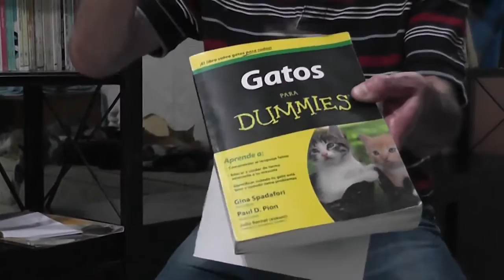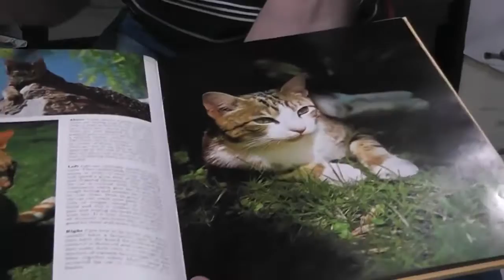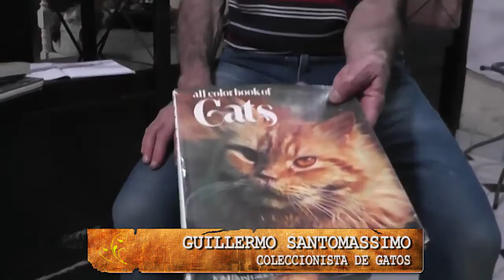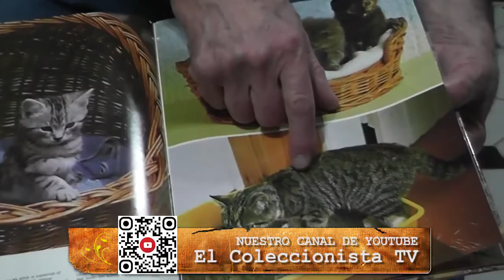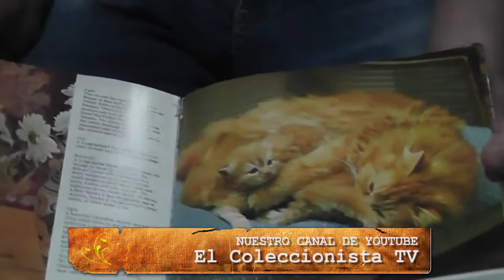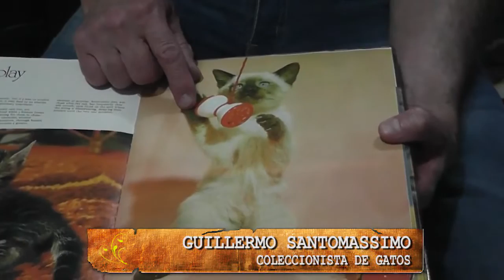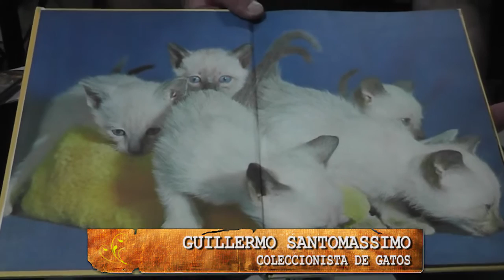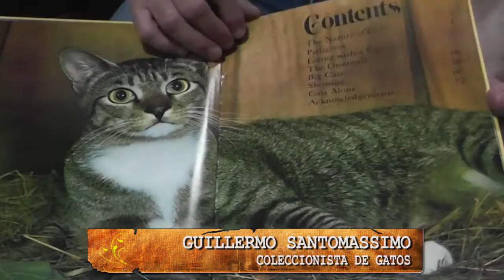El Coleccionista Razas de Gatos Parte 2